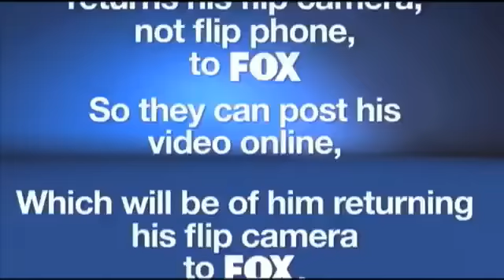I HATE MY TEENAGE DAUGHTER - Erics Flip Cam.mp4